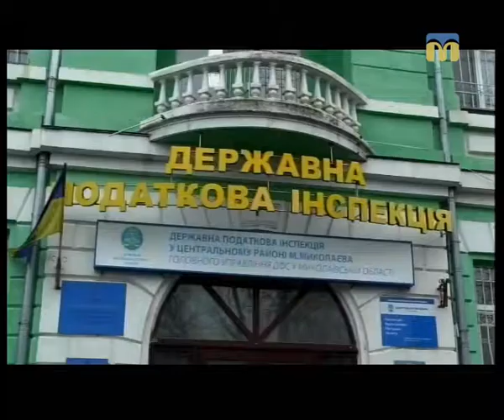Тема дня. Порядок декларування доходів громадян - 26.03.2018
Хто  має заповнювати декларацію про доходи та в які терміни необхідно це робити?
Гість студії – Володимир Решетник – начальник управління податків і зборів з фізичних осіб ГУ ДФС у Миколаївській області